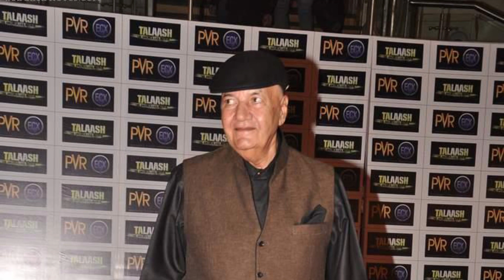Tahalka (1992) star Cast Then and Now | पहले और अब कैसे दिखते हैं 2023